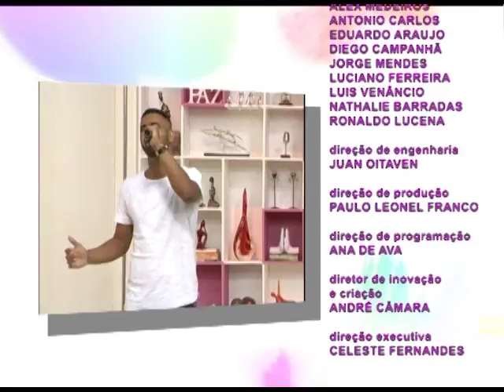Espaço Feminino - Como se preparar para entrevista de emprego